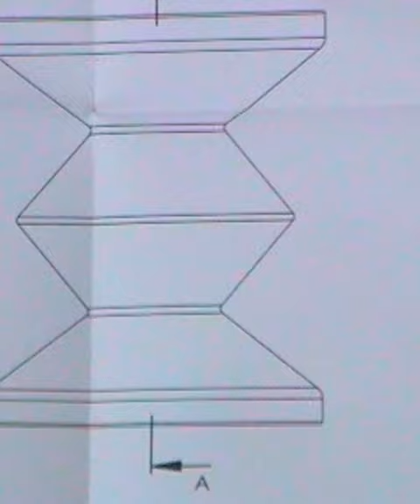POLSPOTTEN x Carice van Houten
Meet the iconic Zig Zag stool that POLSPOTTEN fans know and love, now with a new look designed by Carice van Houten. The famed Dutch actress collaborated with POLSPOTTEN to give your favorite stool a fresh update. Together with our designers, Carice crafted six new designs that combine style, color, and feel-good design.

The Zig Zag stool is already well known among POLSPOTTEN enthusiasts thanks to its versatility. You can use it as a stool, side table or even as a stand-alone piece of art. However you use it, it never fails to please the crowd. Only this time, you can revamp your living room with Zig Zag stools designed by Carice van Houten, a Dutch actress that people all over the world recognize from Game of Thrones.

These updated Zig Zag stools bring you the same iconic design, reworked in six different colourways and styles. The eclectic color blocking design draws inspiration from Carice’s vibrant home near Amsterdam, which is rich with various colors, materials, and structures. For these designs, Carice also turned to the book The Dictionary of Color Combinations, by Sanzo Wada, the founder of Japanese color combinations.

Available on a limited edition basis, these stools represent our shared creativity and passion for design.
They’re guaranteed to transform your space instantly. So if you’ve had your sights set on a niche product that stands out from the rest, this one’s for you. Don’t forget to check out the number plate at the bottom of yours to see which unique piece belongs to you.